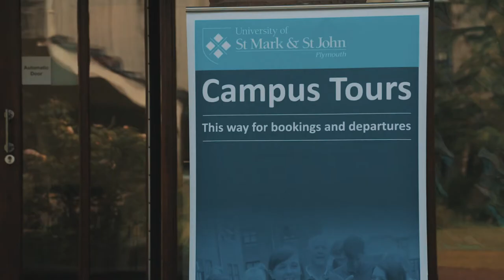Marjon October Open Day Highlights 2016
A few highlights from out October Open Day.

General enquiries
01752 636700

Derriford Road
Plymouth
Devon
PL6 8BH